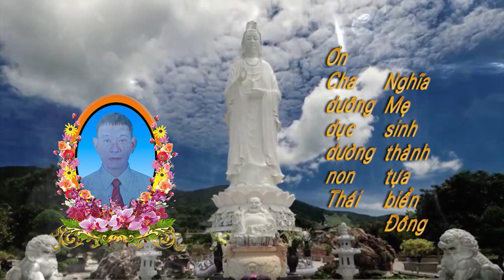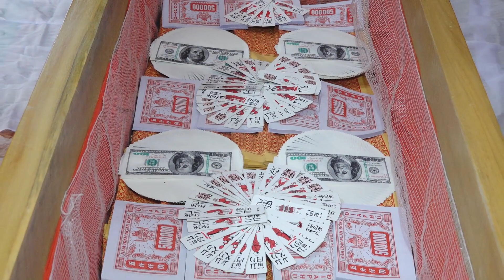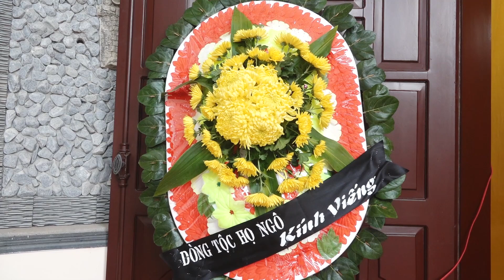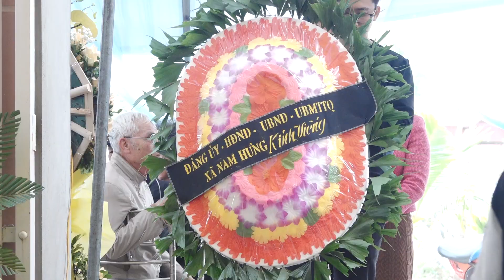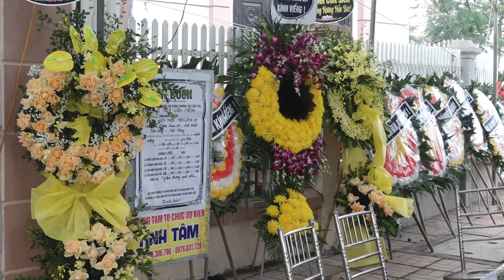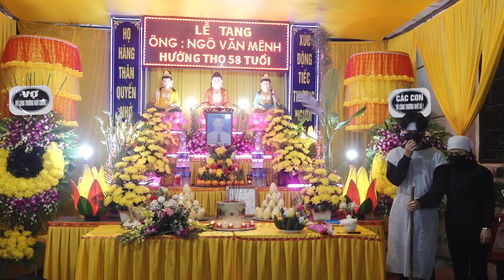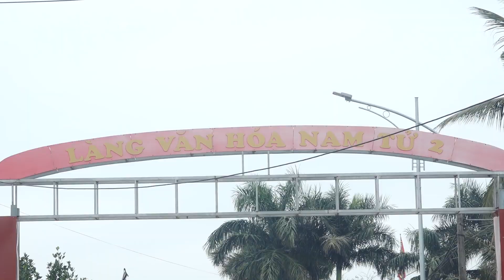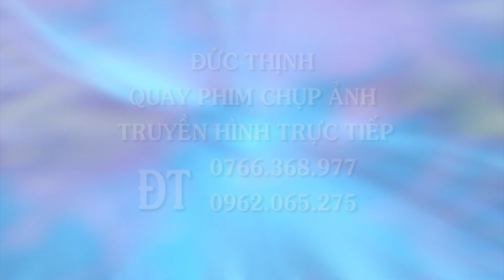Lễ Tang Ông Ngô Văn Mênh Hưởng 58 Tuổi. (Nam Tử Kiến Thiết)